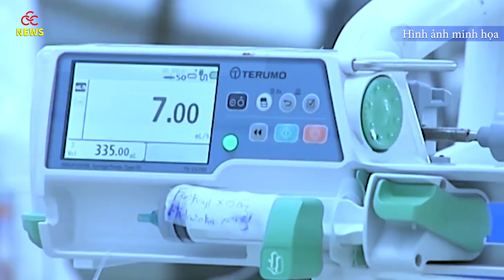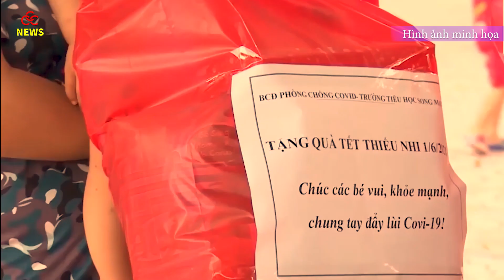TP. HCM nhiều F0 chuyển biến nặng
- Gần 1.900 F0 nặng, nguy kịch
- Bệnh nhân tử vong tại nhà vì bị 5 bệnh viện từ chối điều trị
- Trẻ em mắc Covid-19 dễ chuyển nặng vào giai đoạn nào?